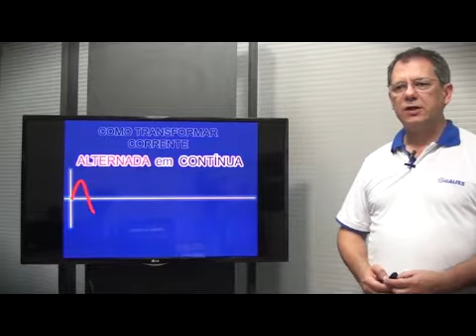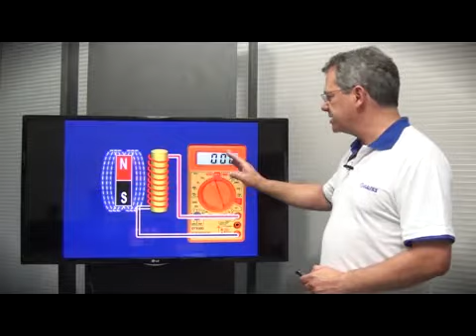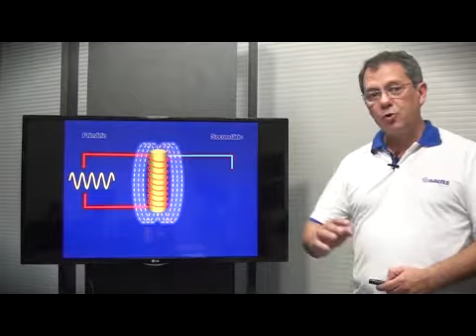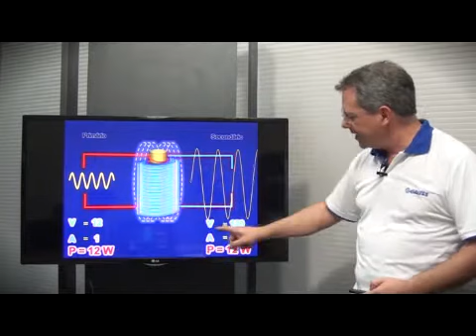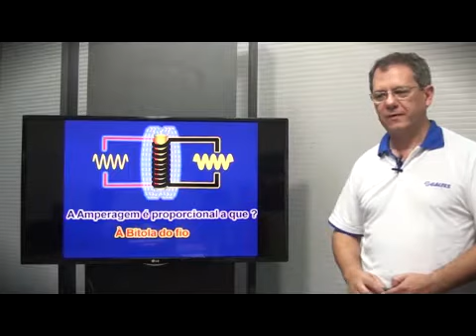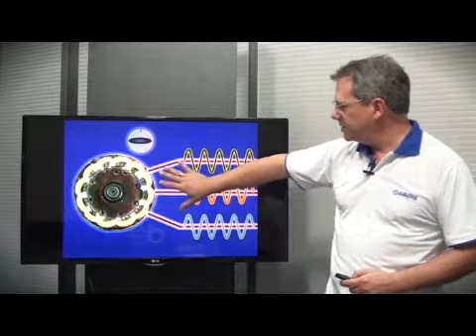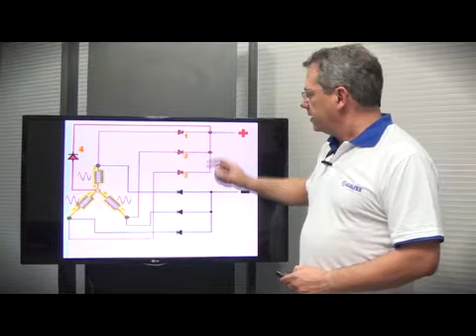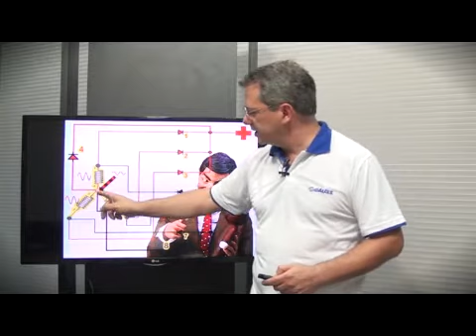NEA_Parte1_21.10.2014